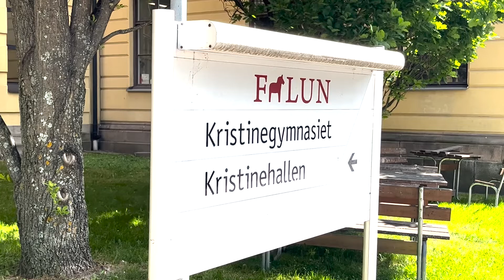Sammanfattning: regionfullmäktige 13-14 juni 2022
Mikael Rosén (M) sammanfattar regionfullmäktiges sammanträde. På ärendelistan: budget, hjälpmedel och laddinfrastruktur.